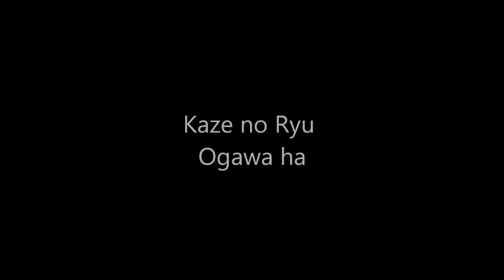Ogawa Ryu - 自然の伝統 Shizen no Dentou ステッキ の 技巧 Sutekki no Gikou - 2015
Single Moments with Shidoshi Jordan Augusto
Valencia - Spain